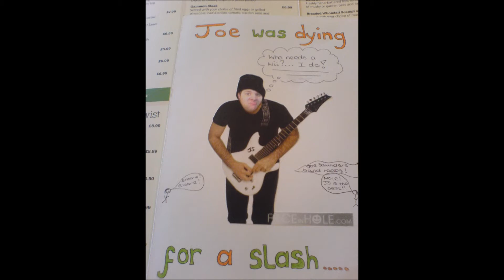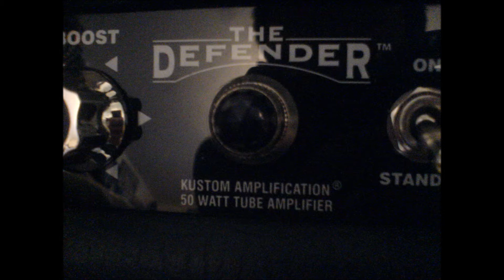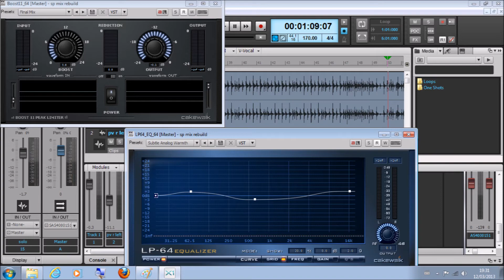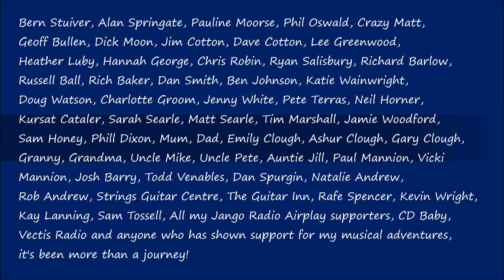20 years of guitar - Joe Saunders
Two decades eh? How bizarre is that. I've been a lucky boy and tried to work hard as well, so I hope you'll be happy to join me in this rather understated celebration of my time as a guitarist.